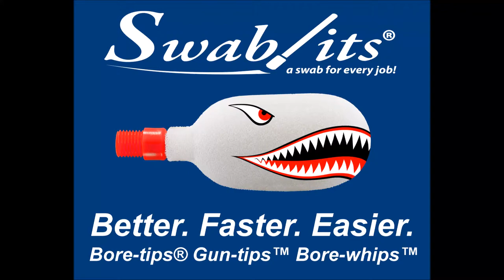Cleaning Air Rifles with Swab-its® Bore-whips™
BRAND NEW BORE-WHIPS™ BY SWAB-ITS®

.177/4.5mm Pull-through Cleaning Bore-whips™

Lint-Free, Fiber-Free, Washable & Reusable Foam Swabs

BORE-WHIPS™ CLEANING SWABS: Swab-its 42-0017

    Bag of 3 Bore-whips™ for $10.99
    .177 / 4.5mm pull-through
    Bore-whips™ are Ideal for Airguns
    Functions as an ECI
    Washable and Reusable